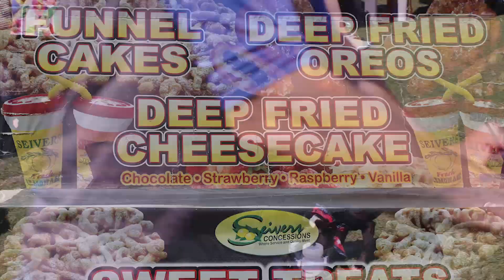2017 Red Bull Flugtag - Pittsburgh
- Just some footage I shot of this awesome event.
*Footage shot & edited by D.R. Kirkman
*Music borrowed from Jesus Lizard - "Boilermaker"